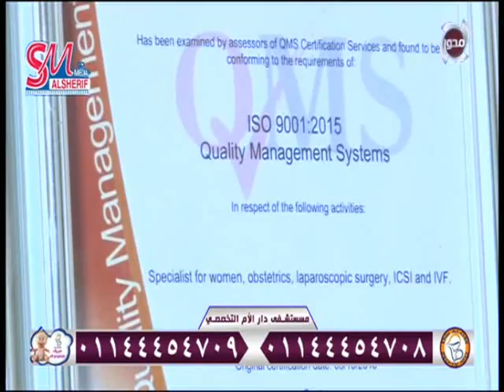لقاء دكتور/ أحمد عبد الغنى راجح و حديث عن كل ما تريدين ان تعرفية عن أكياس المبيض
الطبيب | لقاء دكتور/ أحمد عبد الغنى راجح و حديث عن كل ما تريدين ان تعرفية عن أكياس المبيض